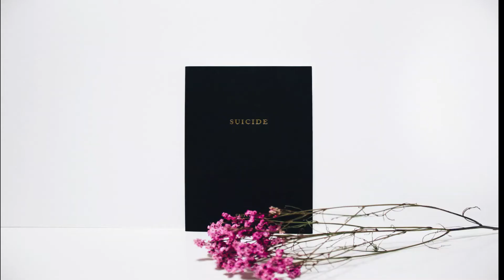Five Most Horrifying Prisons In The World! Worst Houses Of Correction.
There is a lot of debate about what the worst prison in the world is, but have you ever wondered what the five most horrifying prisons in the world are? Or where they can be found? These are five of the most horrific prisons in the world and they're not to be missed if you're into that kind of thing.